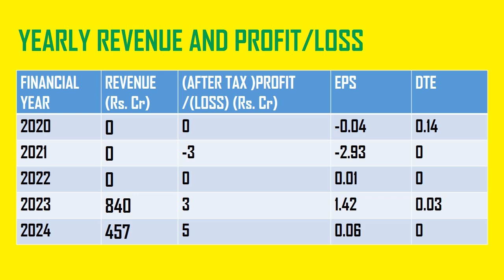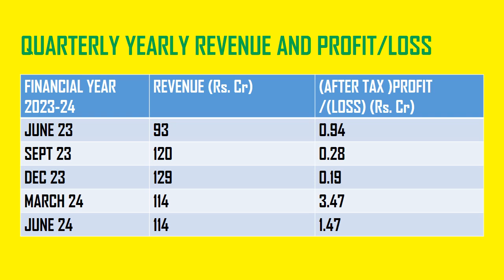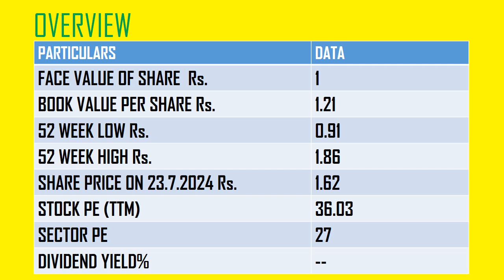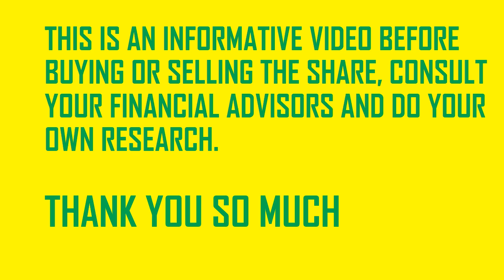TEAMO PRODUCTIONS HQ LTD SHARE || LATEST NEWS ON TEAMO PRODUCTIONS HQ